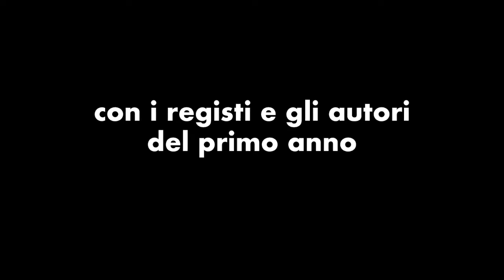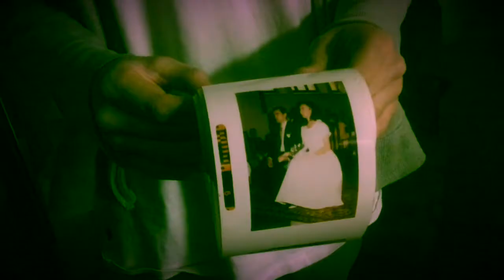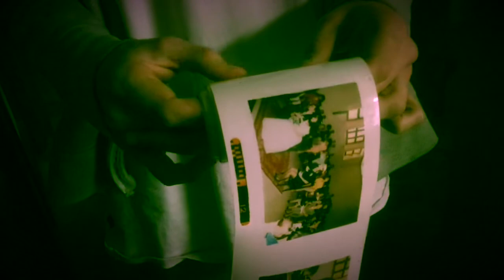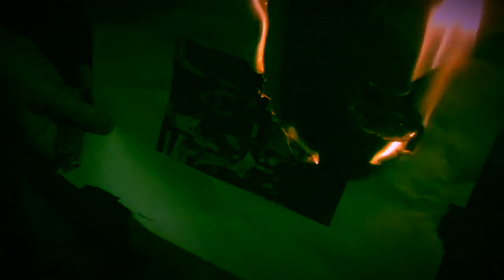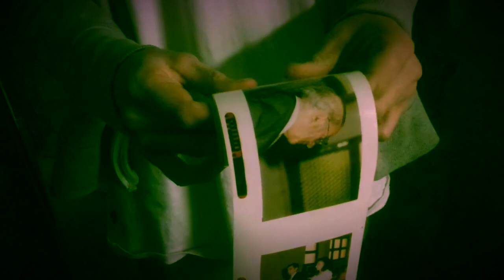GENERAZIONE AMLETO - Episodio #7 - DOV'E' LA MIA CARROZZA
GENERAZIONE AMLETO un progetto della Civica Scuola di Teatro Paolo Grassi a cura di Massimo Navone e Sara Chiappori  con Autori e Registi del 1° anno
Episodio #7 - DOV'È' LA MIA CARROZZA
Sequenza #1 di Matteo Finamore
Sequenza #2 di Riccardo Vanetta
Sequenza #3 di Valentina Amati
Sequenza #4 di e con Alice Sinigaglia e le sue personalità multiple
Sequenza #5 di Elena C. Patacchini - con la partecipazione straordinaria di Marina L’Adduca
Sequenza #6 di Riccardo Vanetta - con Riccardo Vanetta e Marta Valenti
Sequenza #7 di Giuseppe Pipino - con Melania Staniscia e con la voce di Dalila Désirée Cozzolino
Sequenza #8 di e con Giorgio Pesenti - con un appello al cessate il fuoco globale